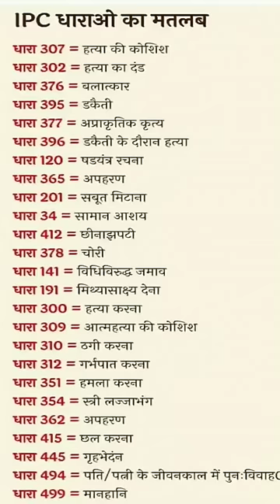IPC, Indian Penal Code, UPSC, low, IPS,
IPC Act in Hindi,
 How many acts are there in IPC?,
What is the meaning of IPC 1860?,
What are the 23 chapters of IPC?,
Who is the father of IPC?,
indian penal code 1860 (sections 1 to 511) pdf in english,
IPC bare Act,
IPC all section PDF,
IPC comprises how many sections?,
Who made the Indian Penal Code?,

How many sections in IPC,
IPC Section 2,
indian penal code, 1860 punishment,
IPC Bare Act PDF in Hindi,
Important sections of IPC,
IPC book,

indian penal code 1860 (sections
1 to 511) pdf in english
crpc act
ipc full form
pocso act
evidence act
cpc act
ipc sections in hindi
crpc full form
ipc sections list
fundamental rights